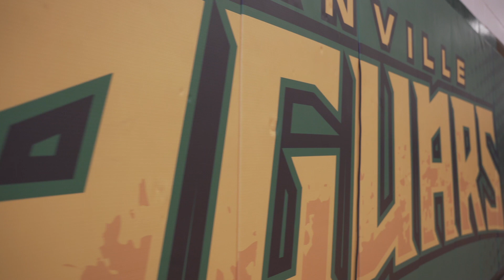2022 Athletic Hall of Fame Banquet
On July 9, Danville Area Community College inducted four new members into the College’s
Athletics Hall of Fame.

From the 1978-80 era, Jeana Alexander was a three-sport star, excelling in softball, basketball,
and volleyball. Corey Fox of Paxton, IL, came to DACC in 1997 and starred for two years in
both basketball and baseball. David Harrell excelled in baseball for DACC teams in both the
1999 and 2000 Region 24 Championships. The fourth inductee was 78-year-old Paul “Buzz”
Cassady, who earned enshrinement for having patrolled courtside to cheer on DACC men’s and
women’s basketball teams for more than 17 years.